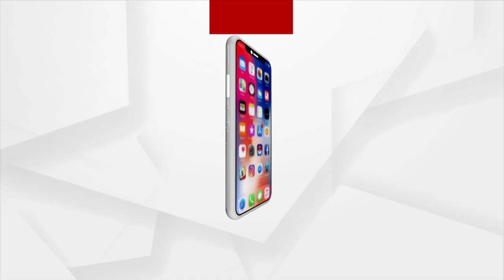Rashtriya Sewa Bharati Holds Workshop On How To Handle Natural Disasters, Accidents